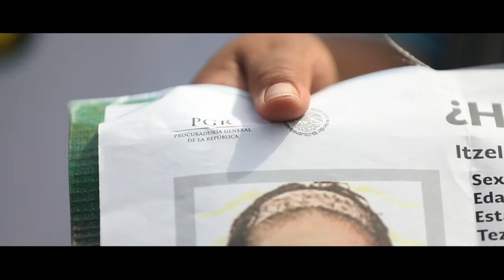Centro Prodh 30 años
Si quieres conocer más sobre el trabajo del Centro Prodh, entra a